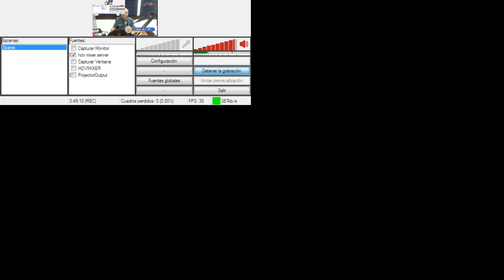SUBELE VOLUMEN A TU FE | Miércoles, 15/03/2023